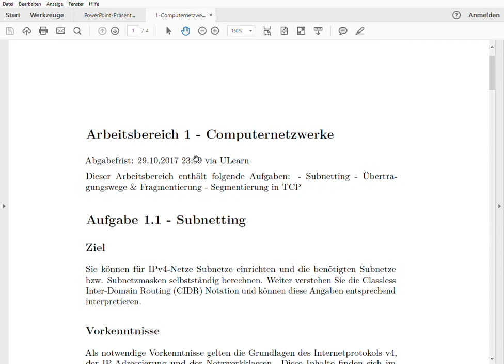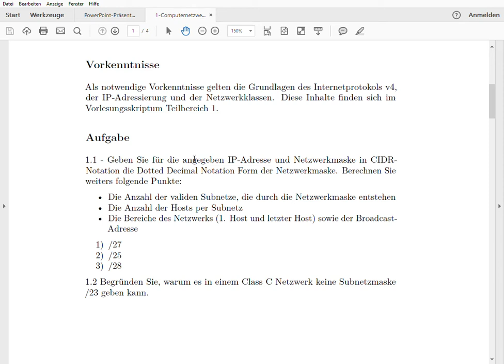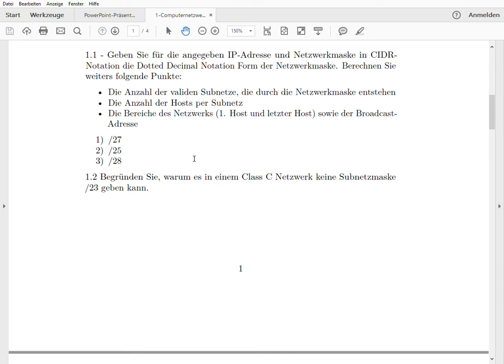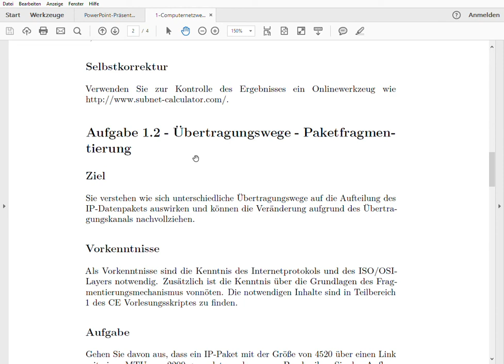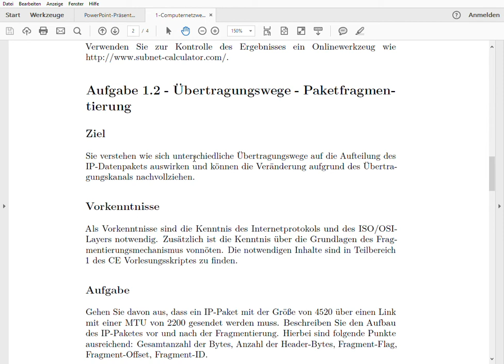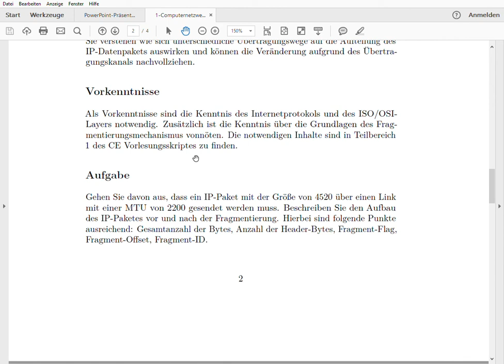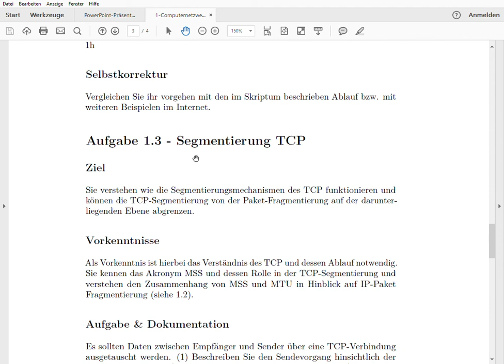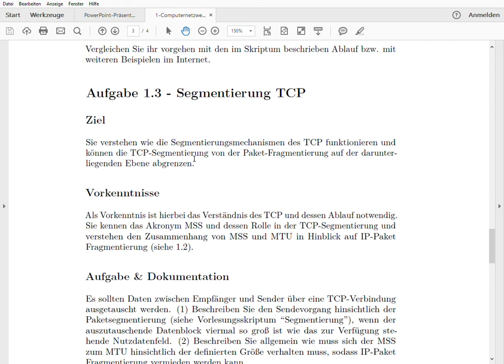UE CE (2017W) - Themenbereich 1 - Aufgabenvorstellung